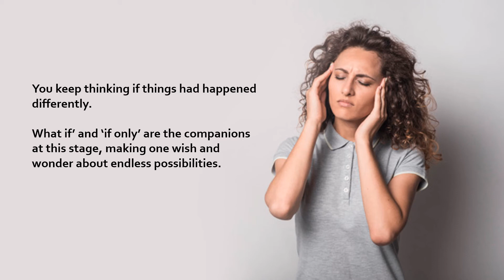5 Stages of Grief and How to Overcome Them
Grief is not easy to Deal with. Many people fall into despair after a loss of loved one or someone else. Here is a video that helps to understand the 5 stages of grief to help overcome it.